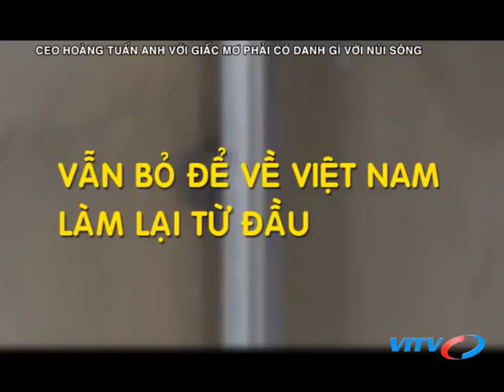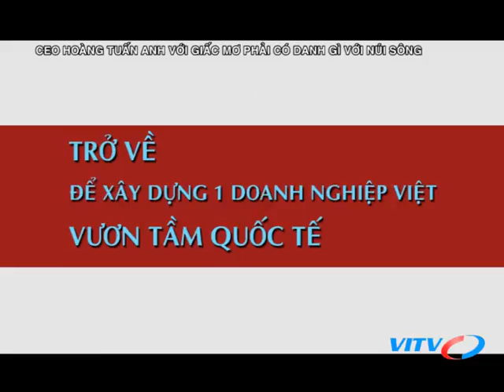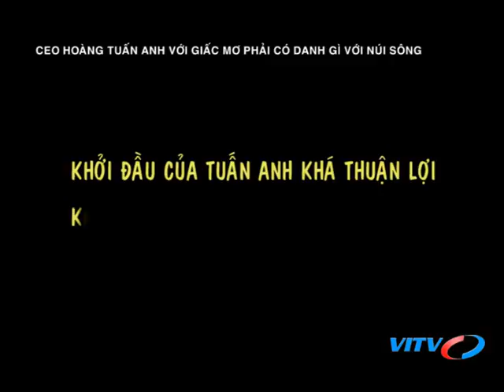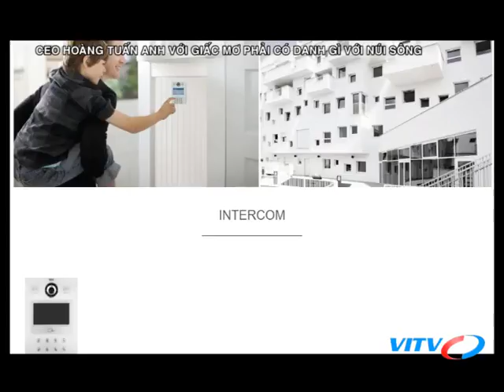VITV - Diễn đàn CEO - CEO HOÀNG TUẤN ANH VỚI GIẤC MƠ PHẢI CÓ DANH GÌ VỚI NÚI SÔNG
VITV - Diễn đàn CEO - CEO HOÀNG TUẤN ANH VỚI GIẤC MƠ PHẢI CÓ DANH GÌ VỚI NÚI SÔNG phát sóng 21:15 ngày 12/07/2018